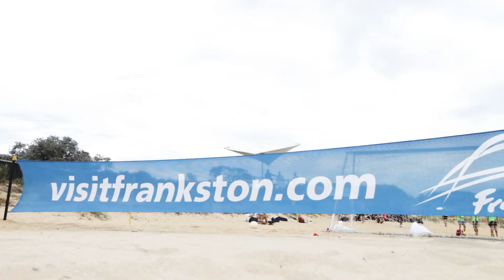Ventana Fiesta 2014